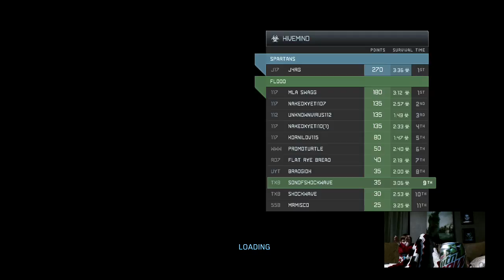Halo: Multiplayer - 2/26/17 "Infected Boot"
I booted someone because I accidentally shot them and they cornered me and shot a grenade at me.